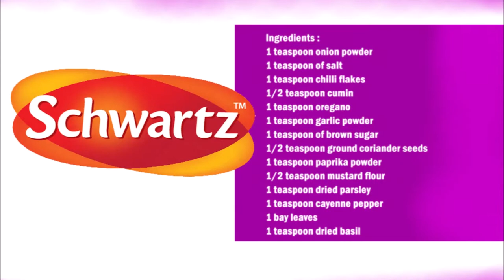Schwartz Classic BBQ Seasoning (Copycat Recipe) / Schwartz 經典燒烤調味料（山寨配方）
English :
1 teaspoon onion powder
1 teaspoon of salt
1 teaspoon chilli flakes
1/2 teaspoon cumin
1 teaspoon oregano
1 teaspoon garlic powder
1 teaspoon of brown sugar
1/2 teaspoon ground coriander seeds
1 teaspoon paprika powder
1/2 teaspoon mustard flour
1 teaspoon dried parsley
1 teaspoon cayenne pepper
1 bay leaves
1 teaspoon dried basil

Crush the bay leaf and add to a bowl with the remaining ingredients and mix well.

中文：
1茶匙洋蔥粉
1茶匙鹽
1茶匙辣椒片
1/2茶匙孜然
1茶匙牛至
1茶匙大蒜粉
1茶匙紅糖
1/2茶匙芫荽籽
1茶匙辣椒粉
1/2茶匙芥末粉
1茶匙幹歐芹
1茶匙辣椒
1片月桂葉
1茶匙幹羅勒

將月桂葉壓碎，與剩餘的配料一起放入碗中，攪拌均勻。